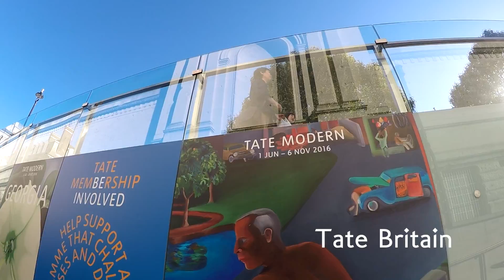Top things see around Astor Victoria - London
From London's top attractions Buckingham Palace to Big Ben and London Eye, there is so much to see in that’s only step away from Astor Victoria.

Our central location, the excellent local markets, restaurants, pubs, vintage stores, coffee shops and galleries, will make you feel like a true Londoner!